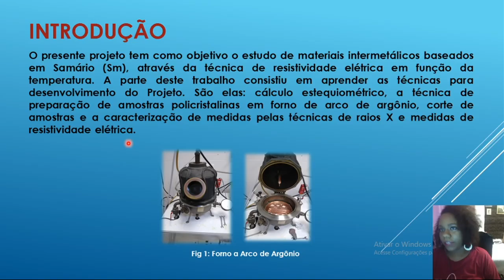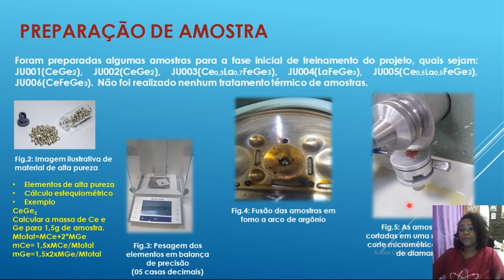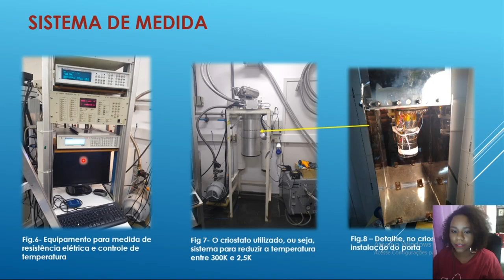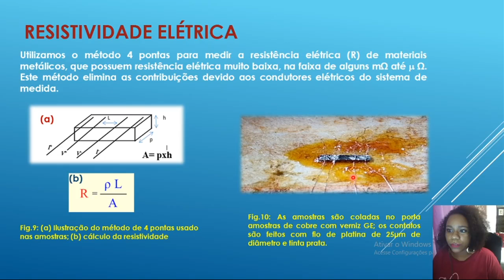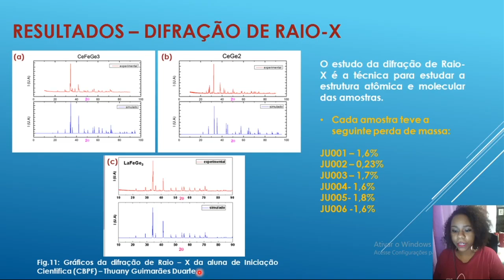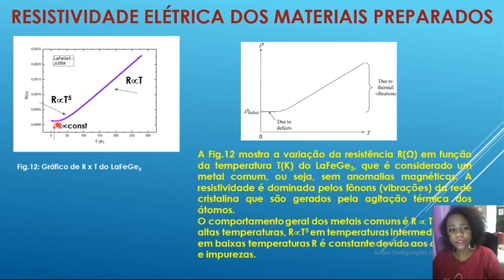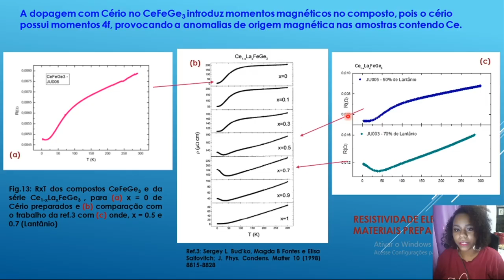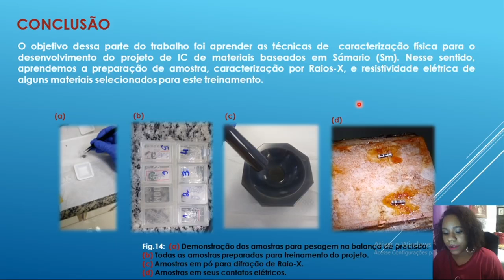PIBIC - JIC 2020 - Fernanda de Lucas Rocha